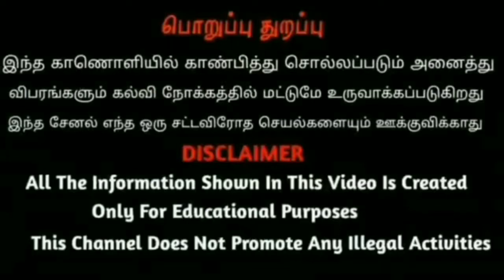நெருப்பூர் அம்மன் திருவிழா | GK மணி | சாம்ராஜ்